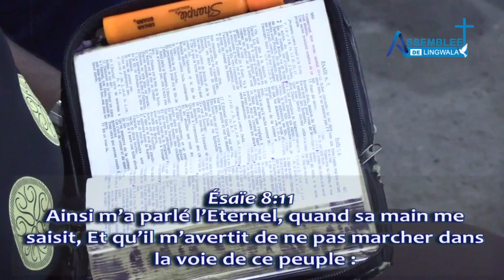Jeudi 18 Août 2022 " Là où est l'Esprit du Seigneur, là est la liberté " Frère Joseph LILANGA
Thème : Là où est l'Esprit du Seigneur, là est la liberté